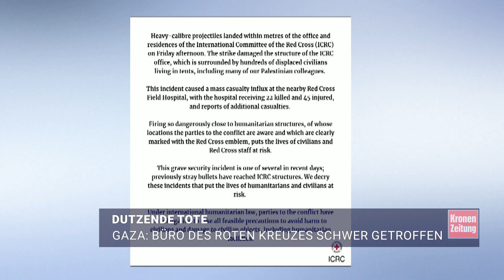Gaza: Büro des Roten Kreuzes schwer getroffen | krone.tv NEWS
Bei einem Granatenangriff in der Nähe des Büros des Internationalen Komitees vom Roten Kreuz (IKRK) im Gazastreifen sind laut Angaben der Organisation mehr als 20 Menschen getötet worden. Am Freitagnachmittags seien „schwerkalibrige“ Geschoße „in unmittelbarer Nähe des Büros und der Wohnhäuser des Internationalen Komitees vom Roten Kreuz“ eingeschlagen, teilte das IKRK im Online-Dienst X mit. Nähere Angaben, woher die Angriffe kamen, wurden vorerst nicht gemacht.